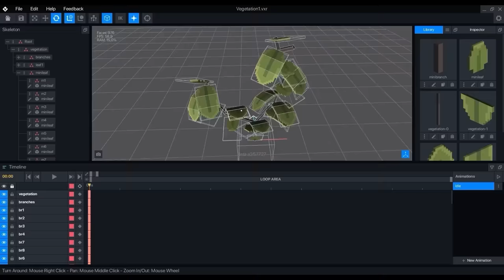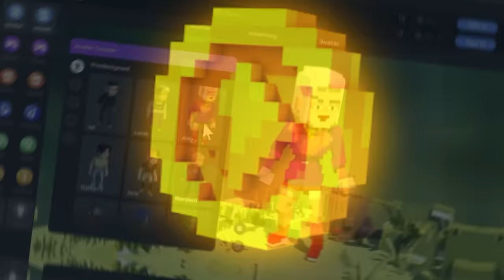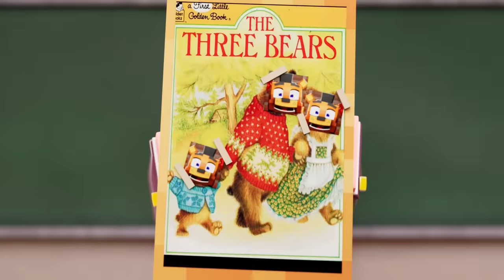BONNIE is a GIRL?! - Animation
In our last Squid Game video, Friday Night Funkin Boyfriend, Girlfriend, Baldi's Basics, Bendy and the Ink Machine, FNAF Foxy, Among Us, Alex and Steve, are forced to play in a deadly game of red light green light in Squid Game. Who will win the money prize? Or will the Squid Game doll kill them all? Watch the last video to see what happens!

A new music video like Don't Come Crying is on it's way! GET EXCITED! The FNAF Song may be about Purple Girl who knows.

More songs like Build Our Machine Bendy and the Ink Machine Music Video and Among Us Lyin' To Me are coming your way! Aphmau fans might enjoy this video! ZAMination and EnchantedMob will make funny videos like always.

-- 🖱️ LINKS --